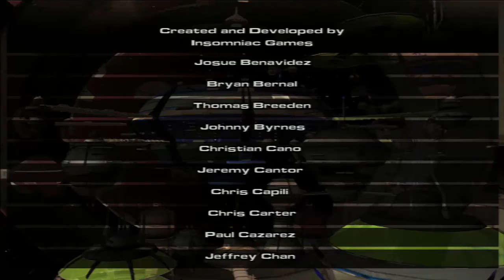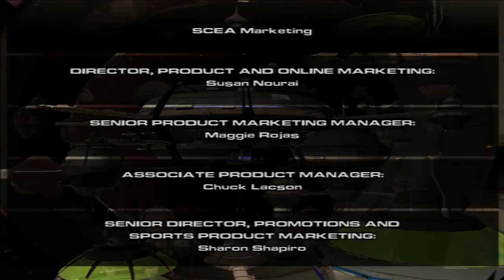Let's Play Ratchet Gladiator Odc.11 [FINAŁ] - Bohaterowie uwolnieni!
Forum na którym mnie spotkacie:
Forum przechodzi prace techniczne
Mój ćwierkacz: